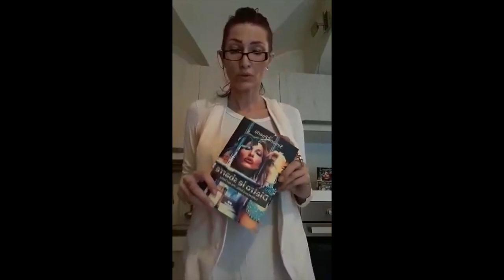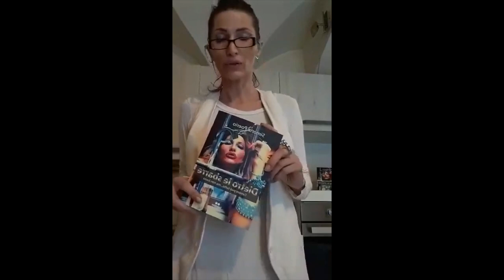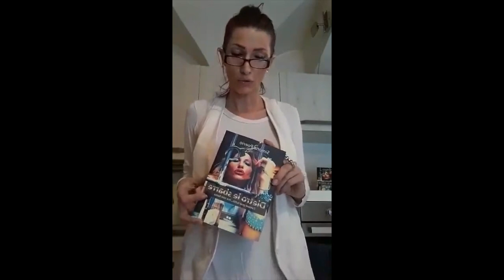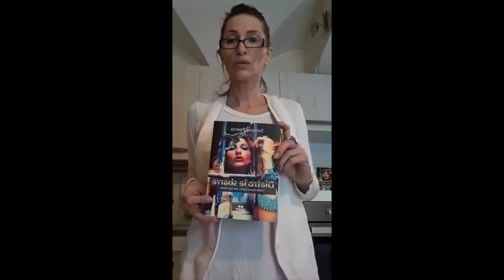Simona Poerio - Dietro le sbarre - Jacopo Lupi Editore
Dietro le sbarre

Simona Poerio

Un libro autobiografico e biografico allo stesso tempo. L'autrice non segue un filo temporale logico, non scrive per capitoli, ma apre delle porte, dietro ad ognuna vi trova, presente, passato e futuro e non in questo ordine, nonostante ad accomunare ogni tempo ci sia dolore e sofferenza. Ci porta in luoghi veri, ci racconta di fatti realmente accaduti. Sentimenti, scelte, decisioni, delusioni, gioie. Un turbinio di emozioni vissute, lacrime versate, umiliazioni e ingiustizie davvero subite. Niente è frutto di fantasia, è tutto reale, realmente accaduto. Quasi uno sfogo quello dell'autrice mentre si mette a nudo raccontando cose che comunemente vediamo nelle fiction che il più delle volte sono stracolme di fantasia. Non per Simona, nonostante le venga ripetuto che la sua vita è un film, Simona scrive della sua vita come l'ha vissuta realmente, in bene o in male. L'autrice nel libro non usa dei personaggi, ma delle persone, reali o realmente esistite, conosciute, vissute.

PUOI SCOPRIRE IL MIO CORSO di Scrittura Creativa
Scarica in Formato PDF in Meno di 10 Secondi, GRATIS!

LEGGI ANCHE

IL CORSO CHE HA TRASFORMATO CENTINAIA DI ASPIRANTI SCRITTORI IN AUTORI BESTSELLER

LEGGI ANCHE

IL CORSO CHE TI FA PROMUOVERE E VENDERE IL LIBRO AL MEGLIO

ACQUISTI ONLINE?
SCARICA YOUSHO, L’APP DEFINITIVA PER CHI ACQUISTA ONLINE E CHI VUOLE GUADAGNARE

YOUSHO è un utile strumento per orientarti nel caotico momento degli acquisti online:aggregatore, comparatore e unico motore di ricerca dei maggiori siti E-Commerce.
CODICE AMICO DA USARE: PLBX

CONOSCI CRIPTOMONETE E BLOKCHAIN?

VUOI IMPARARE A CONOSCERLI E TOCCARE CON MANO IL FUTURO? CONTATTACI

Il futuro corre sempre più veloce. Noi non vogliamo farcelo scappare e desideriamo cogliere il frutto della potenza dell'innovazione.
SWAG è il futuro, basta allungare una mano  e prenderselo. Diventa anche tu uno di noi:

Vuoi info?

Segui il gruppo di consigli di segreti scrittura creativa SCRIVO CREATIVO